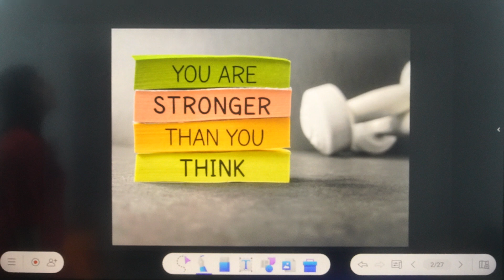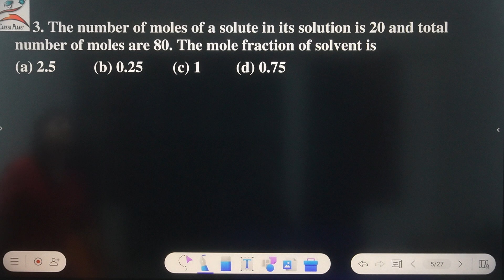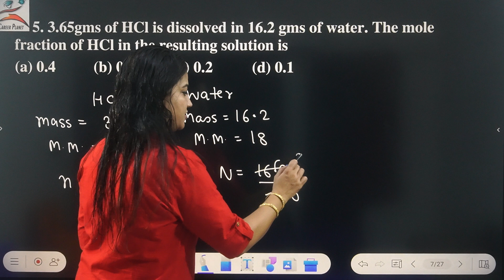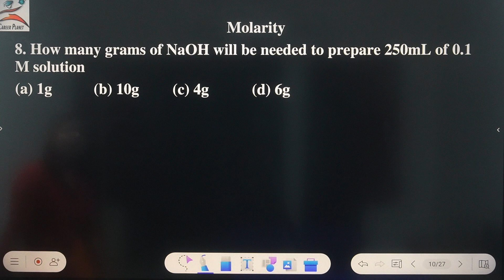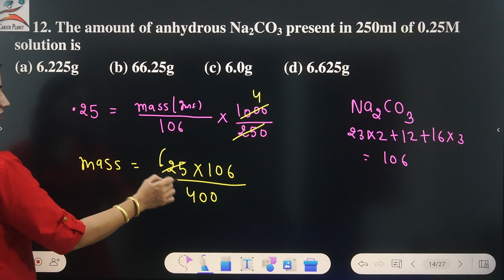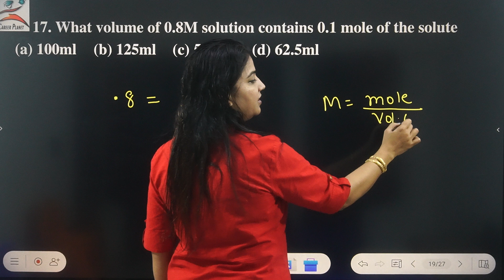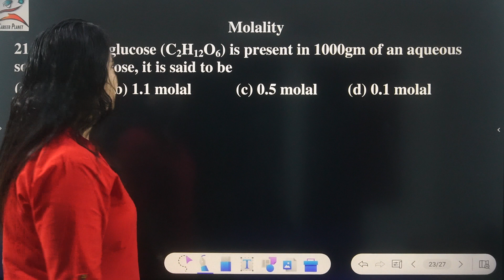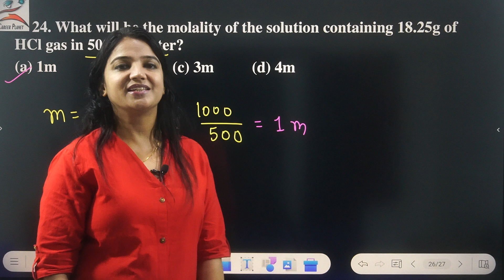Mole Concept| Numerical Problems with Short Tricks and Speed|for NEET and JEE preparation|Class 11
Mole Neet
Mole Concept Class 11 Worksheet
Numericals on mole Concept for NEET preparation
Numericals on mole concept for JEE
Questions on mole concept with Solutions

Question paper available on

Your Quries
ncert solutions class 11 chemistry   chemistry class 11 ncert solutions   class 11 chemistry ncert solutions   mole fraction   balanced equation   ncert solutions  molecular formula   mole concept  class 11,online classes  molar mass,some basic concepts   sample papers,  how to study  class 11 chemistry cbse board  class xi  molarity  limiting reagent  empirical formula,mass percent  avogadro number  molality  stoichiometrysolveboards oachengg  periodic table